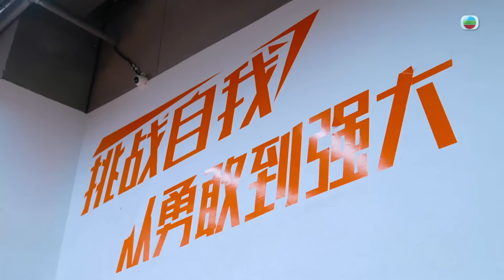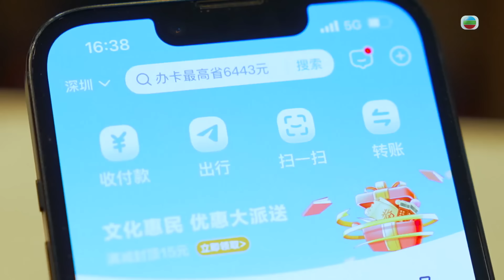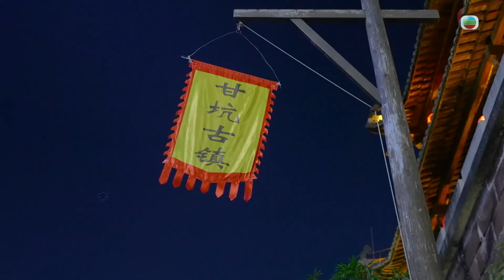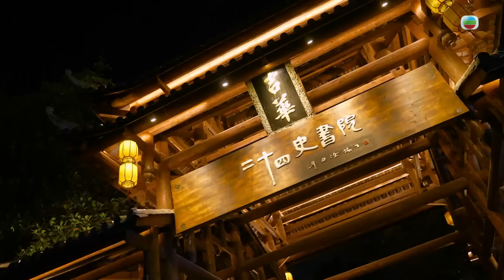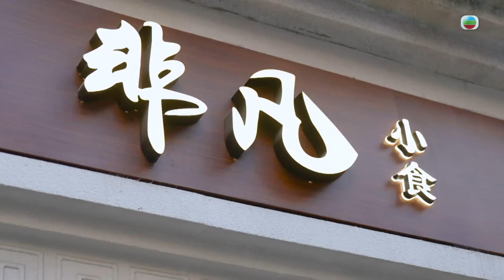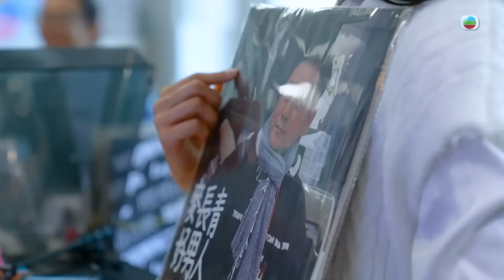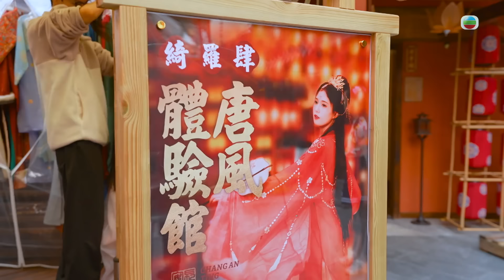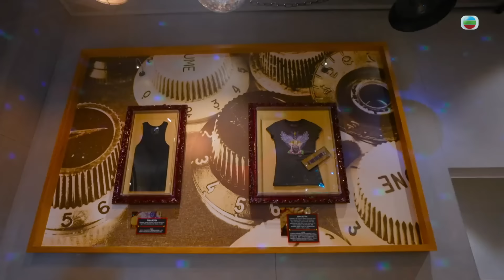中國旅遊 | 深圳 | 大灣區美味好玩攻略 #10 | 麥長青、江美儀 | 粵語中字 | TVB 2024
The Ultimate Guide To GBA《大灣區美味好玩攻略》(主持: 麥長青、江美儀) 北上吃喝玩樂近期大受歡迎，加上中港交通越見便捷，大灣區一日遊逐漸成為新趨勢。而為了玩得開心盡興，香港人更是悉心搜尋各式各樣的玩樂情報。近年長駐內地工作的「麥包」麥長青，和好拍檔江美儀一同出遊，還有郭柏姸、黃嘉雯、羅毓儀、王敏慈等嘉賓「跟團」。節目以短線遊為目標，引領觀眾走訪廣州、中山、珠海、江門等大灣區城市，介紹最新、最潮的吃喝玩樂攻略，讓觀眾收看之後，可隨即按照內容出行。